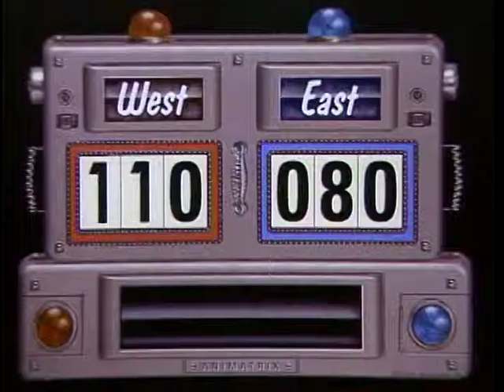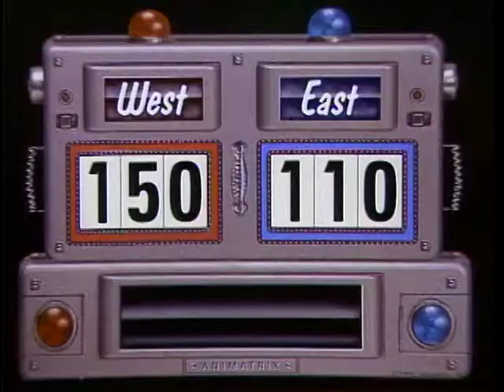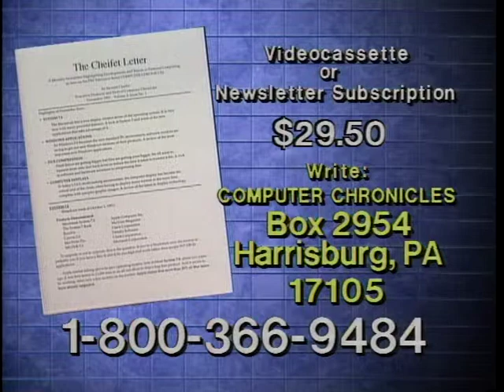The Computer Chronicles - Computer Bowl IV Part 1 (1992)